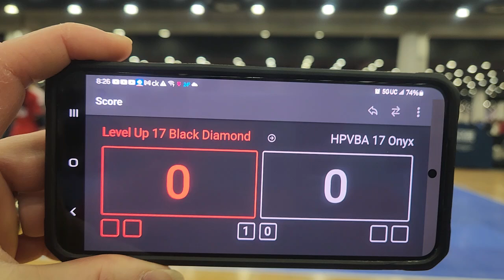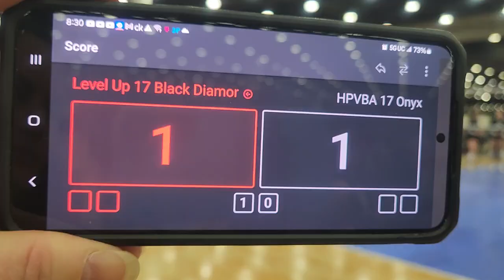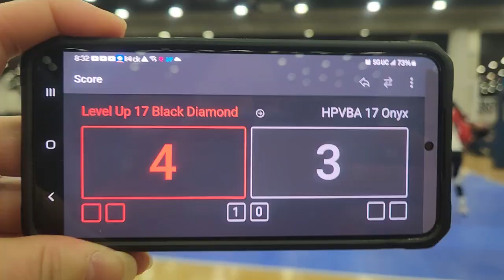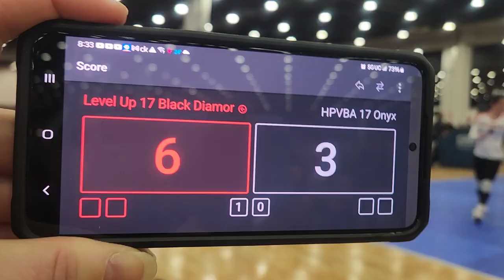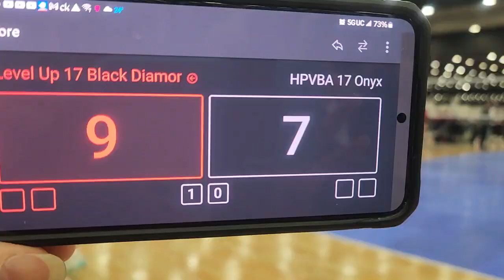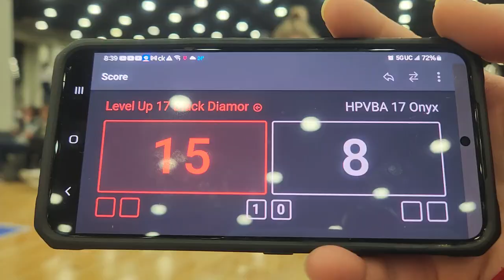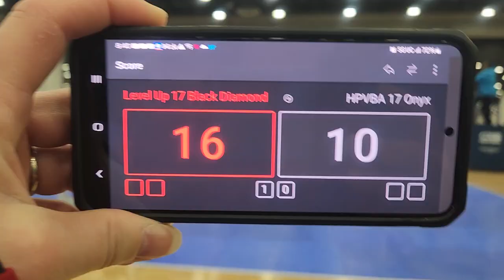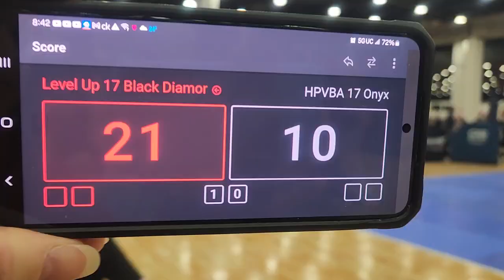Presidents Day Challenge 2-17-24 Level Up 17 Black Diamond vs HPVBA 17 Onyx set 2.